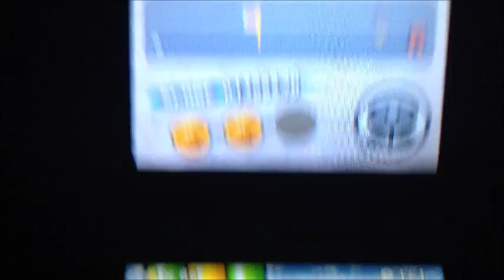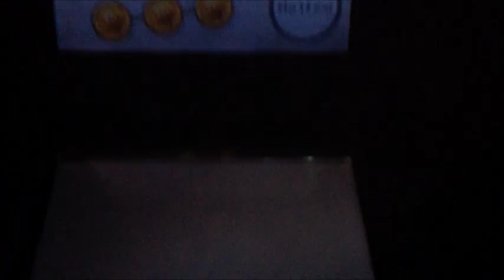New Super Mario Bros #8 - 'Bomb Physics'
Down the Road (by C2C)